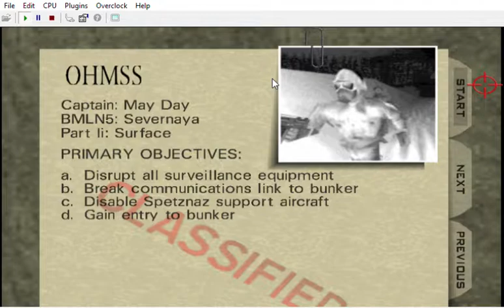{ The 4 Pierce Brosnan's James Bond Movies as Posters + Elektra King & May Day's Portraits & Dying }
CREDITS:

Game by: Rareware
Mod by: kawamikaze
Version: ?
Status: Unfinished

Alyx: Merle Dandridge
Lana Kane: Aisha Tyler
Cate Archer: Kit Harris (NOLF) Jen Taylor (NOLF 2)

Wreck's customs:
Perfect Dark:

by Ultimecia

Footsteps v53
Authors: Carnivorous (and Zoinkity, SubDrag)